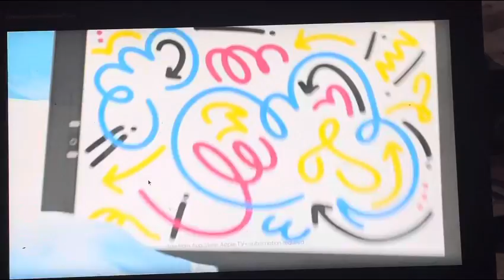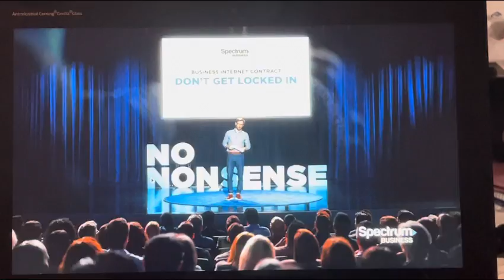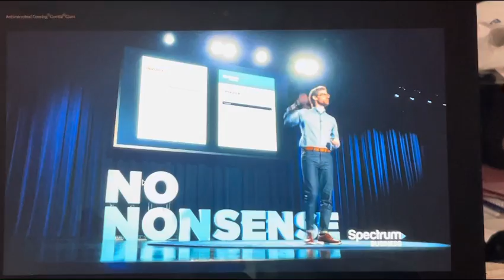Adult Swim Commercial Break 1 October 27 2022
Adult Swim Commercials - Thursday October 27 2022
1. Triscuit
2. Apple iPad
3. Alienware
4. Arby's
5. Prey For The Devil Trailer
6. Spectrum Business
7. Subway
8. Red Bull
9. Macy's
10. Reeese's
11. Popeyes